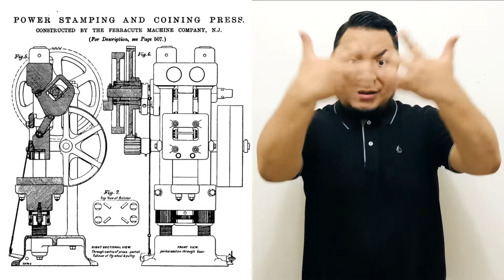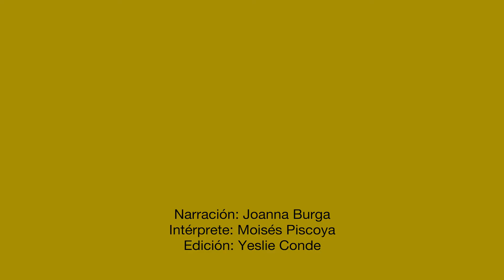[Nuevo podcast – Acuñadoras automáticas]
Hoy presentamos un nuevo episodio de nuestra miniserie sobre el MUCENNumismático. En esta oportunidad conoceremos a las máquinas acuñadoras que reemplazaron a las volantes, las cuales contaban con una tecnología que permitía fabricar varias monedas en un solo minuto.

Además, el uso de estas máquinas permitieron, desde 1855,  mejorar la calidad de las monedas y  evitar las falsificaciones.

🔎 ¡También puedes explorar el MUCEN Numismático en nuestro recorrido 360°!